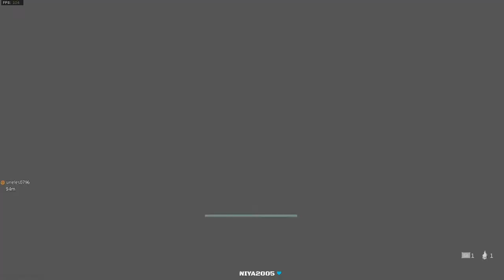Conservancy Returns To Warzone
Today, I return to Warzone and I had a fun time with my friends Jordan and Jensen as we slayed some people in warzone.  Unfortunately we did not get a win but we will get one soon. My goal is to be one of the first Caribbean Youtubers and Streamers to make it. I cannot do that without your help. Thank you for rocking with me.